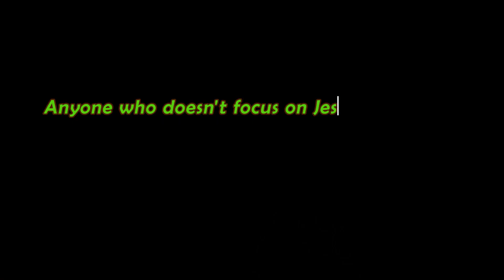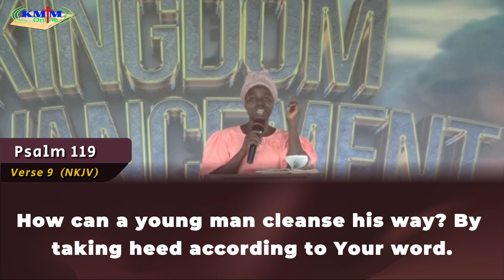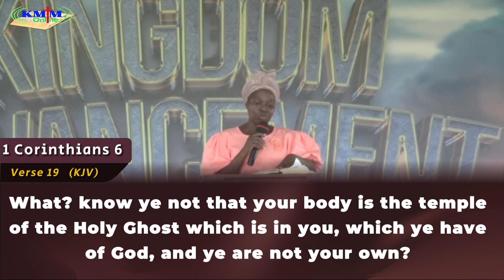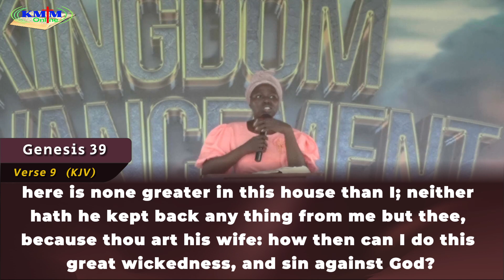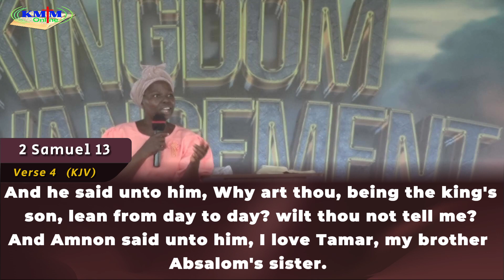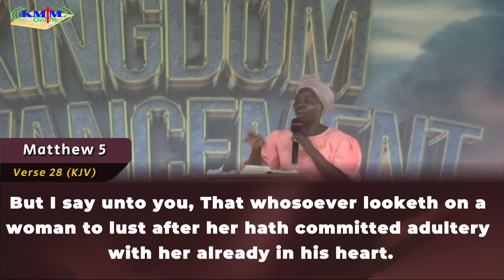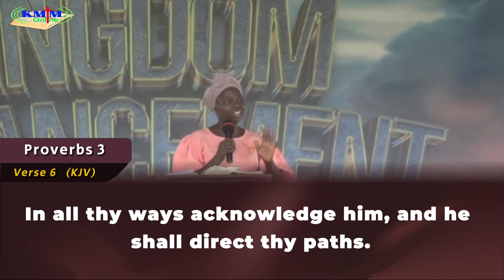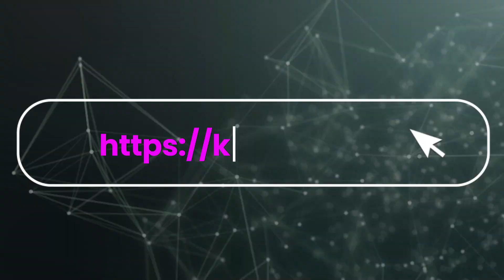GODLY PURITY IN THE CHRISTIAN COURTSHIP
Maintaining purity in courtship is essential for honoring God and respecting yourself and your partner. The Word of God provides guidance on how to conduct ourselves in relationships and encourages us to uphold purity in our actions and thoughts. By following the teachings of the Bible and seeking God's guidance in our courtship, we can ensure that our relationship remains pure and focused on building a strong foundation of love and respect. Trusting in the Word of God will help us navigate the challenges and temptations that may arise in courtship, ultimately leading to a relationship that is pleasing to God and fulfilling for both partners.

PURITY HAS TO DO WITH WHAT YOU SAY, DO, AND WATCH.
TAKE HEED OF WHAT YOU LISTEN TO AND THE TYPE OF PEOPLE YOU SURROUND YOURSELF WITH